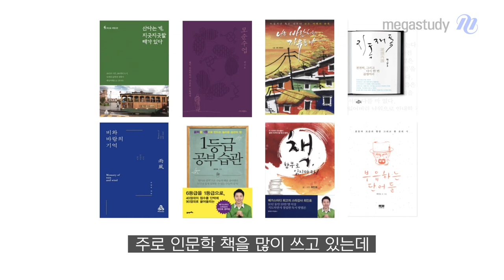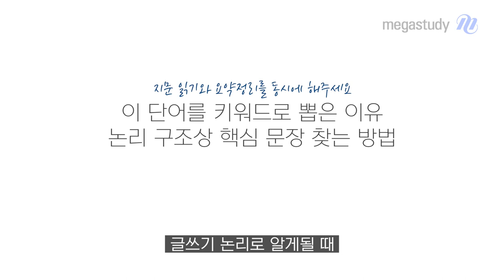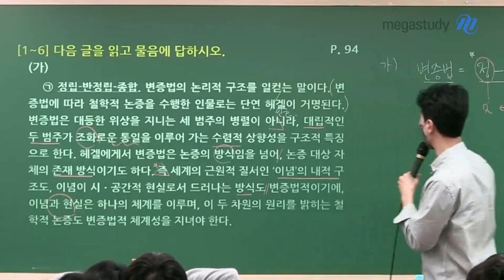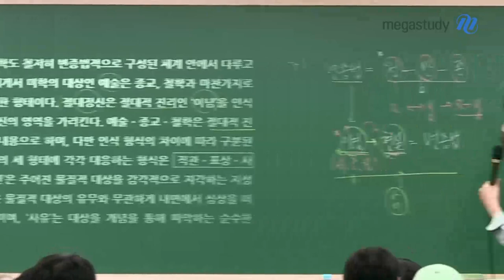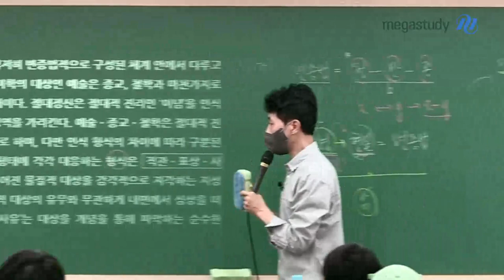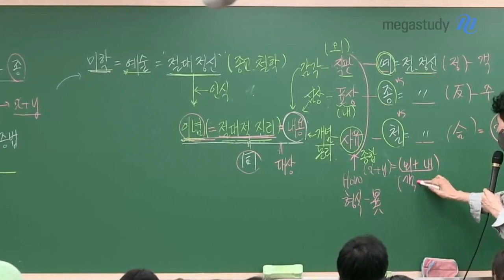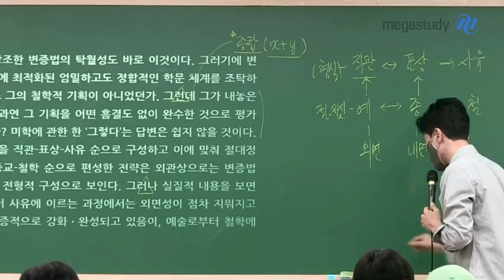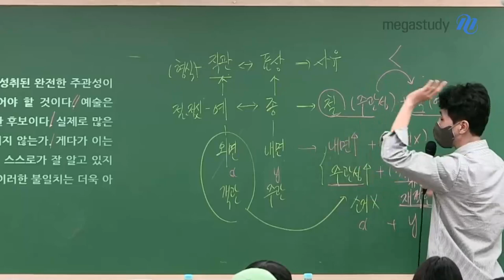[메가스터디] 국어 최인호쌤 - 인문+예술 결합형 이 방법이면 쉽다.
유독 결합형 지문을 어려워하는 친구들을 위해

인호쌤이 결합형 지문이 결코 어렵지 않고, 쉽게 해결할 수 있는 지문이라는 걸 알려 드릴게요!

1. 글쓰기 구조 → 지식

 - (가)의 화제 = (나)의 화제

 - 글을 읽으며 구조를 정리하는 습관을 가지세요!

2. 인물, 예술 글쓰기

 - 상대어 중심으로 글을 읽어가세요!

더욱 정확한 독해법과 실전 적용 방법은

영상 속 인호쌤의 현장 강의 영상을 통해 확인해 주세요.